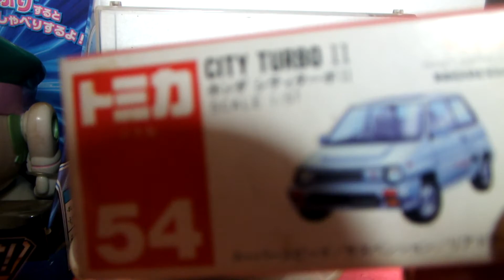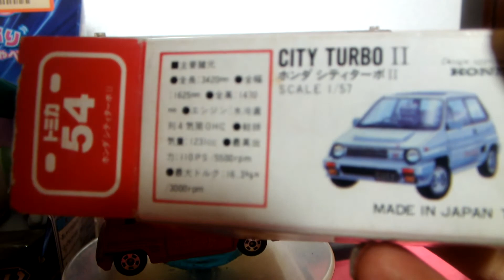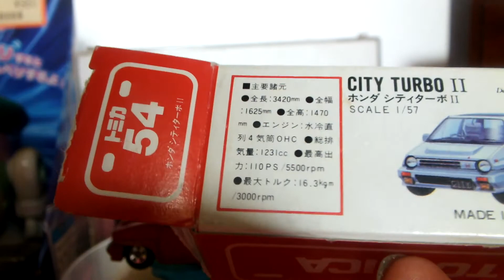知的、発達が感じた貴重（箱追加）トミカ2859弾「ホンダシティターボⅡ」